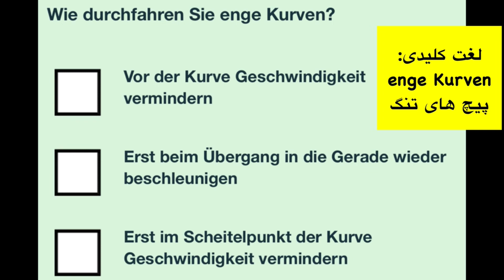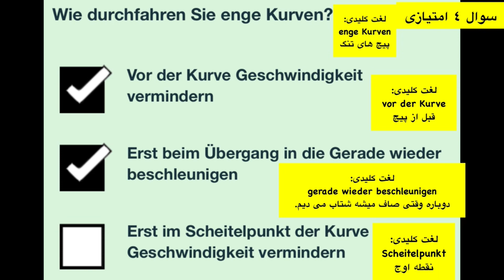سوال جديد ۷۲ گواهینامه آلمانی | ۲۰۲۵ | به فارسی | Führerschein Fragebogen 🇩🇪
Grundstoff
Gefahrenlehre
Geschwindigkeit